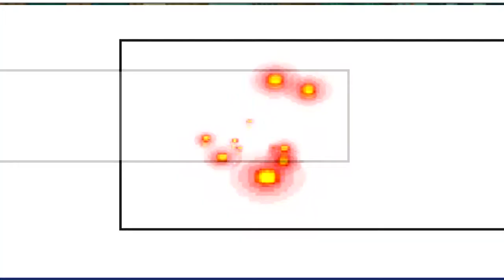Pokemon White 2 Battle #1 Hugh Part 1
Game: Pokemon White 2
Genre: RPG
System: Nintendo DS (NDS)
Developer: GameFreak (Nintendo)

Battle #1 VS Hugh #1